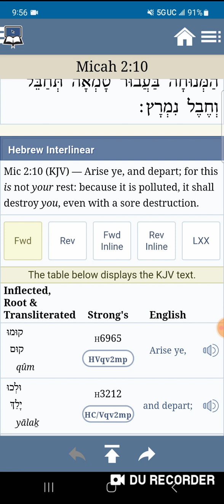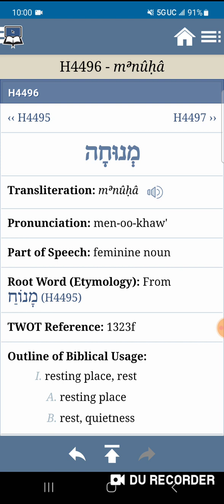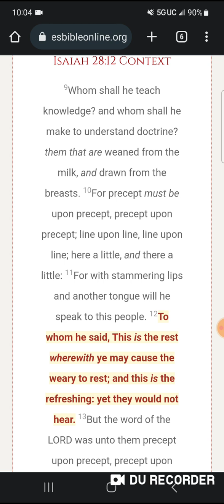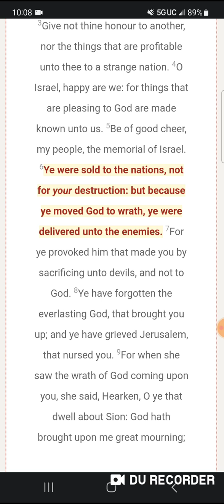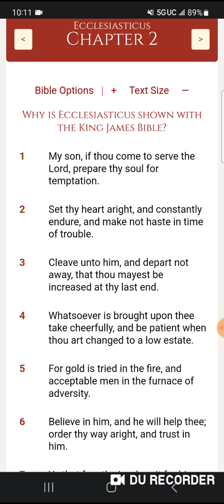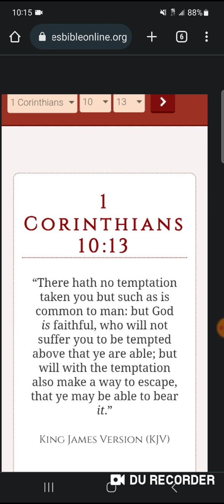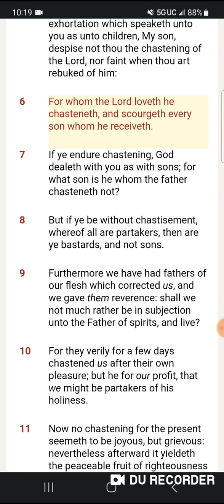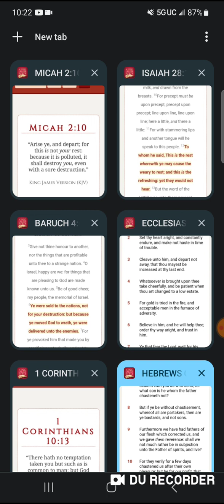This is NOT your REST!!!